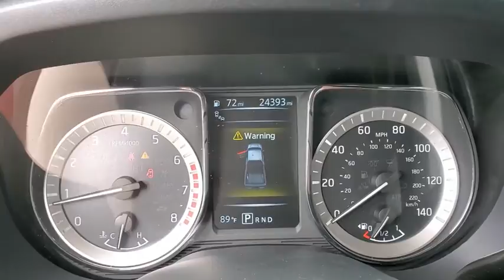2017 NISSAN TITANXD Tallahassee, Panama City, Marianna, Valdosta, GA, Midway, FL HN553748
Used 2017 NISSAN TITANXD available in Tallahassee, Florida at Capital BMW. Servicing the Panama City, Marianna, Valdosta, GA, Midway, FL area.

Capital BMW
3701 W. Tennessee St